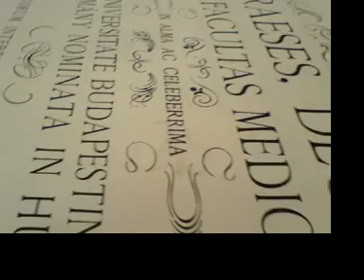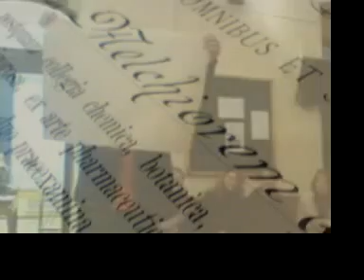Laci bácsi csütörtöki tárgyai I.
Laci bácsi minden csütörtökön hoz be az iskolába valami érdekes tárgyat, és eldöntöttem, hogy ezeket a kis előadásokat felteszem a netre.